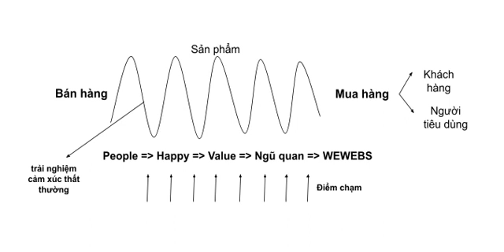Đại học edX | Khoá:1 | Họ&Tên: Trần Hồng Doan | Môn: HVNTD | Bài tập số: 08